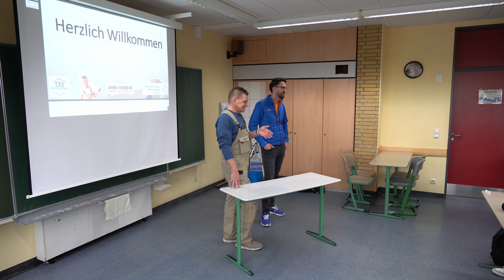Jugendliche wollen nicht mehr arbeiten?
Werbung wegen Produkterkennung und Namensnennung.

Ich war in der Friedrich-Karl-Ströher Realschule plus um mit Schülern zu sprechen, wie sie zum Thema ´Lehre im Handwerk´ stehen. Was unternehmen die Schulen, um Jugendliche auf das Berufsleben vorzubereiten?
Ich habe Fragen dazu auch von meinem Instagram-Kanal mitgenommen
und jede Menge Geschenke von Bosch Professional und Fristads für die Schule im Gepäck gehabt.

Das ganze Projekt ist Ehrenamtlich durchgeführt worden!
Von allen Schülern und Eltern wurde vor der Veröffentlichung dieses Videos eine Einverständniserklärung unterschrieben.

Hier geht es zu meinem Amazon Shop für Profis und DIY (Werkzeug/Material/Zubehör)

*Als Amazon-Partner verdiene ich an qualifizierten Verkäufen. Wenn Ihr über die gezeigten Links bei Amazon einkauft, dann erhalte ich eine kleine Provision für Euren Einkauf. Euch entstehen dabei keine zusätzlichen Kosten.

Alle Angaben und Tipps ohne Gewähr! Jeder ist für sein Handeln und seine Fehler selber verantwortlich! Bei allen Arbeiten sind die allgemeinen Arbeitsschutzvorschriften zu beachten! Ich übernehme keinerlei Haftung für Schäden und Verletzungen! Haftungsansprüche gegen den Autor, welche sich auf Schäden materieller oder ideeller Art beziehen, die durch die Nutzung oder Nichtnutzung der dargebotenen Informationen bzw. durch die Nutzung fehlerhafter und unvollständiger Informationen verursacht wurden, sind grundsätzlich ausgeschlossen. Alle Angebote sind freibleibend und unverbindlich.